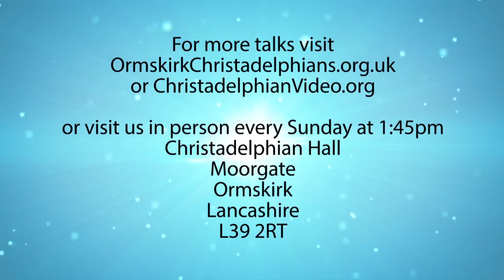Famous Sayings No Peace for the Wicked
This famous saying is a Bible quotation. The Biblical doctrine of the end of the wicked and ultimate outcome of true peace is explained.